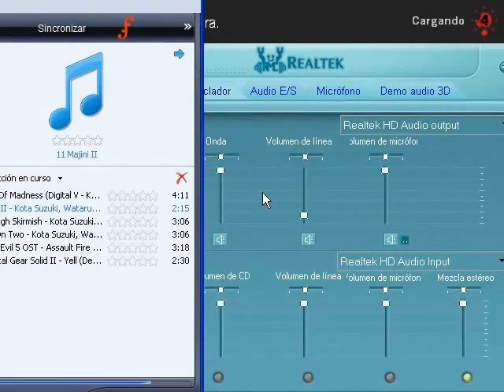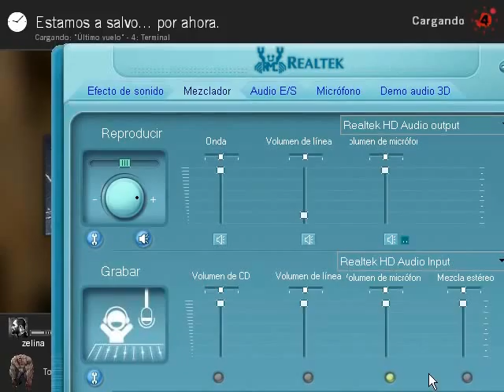Guia Left 4 Dead Grupo part 13 [BOOMER CON LENTES Ô_Ô]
donacion :3
Querian boomer TOMEN boomer XD!